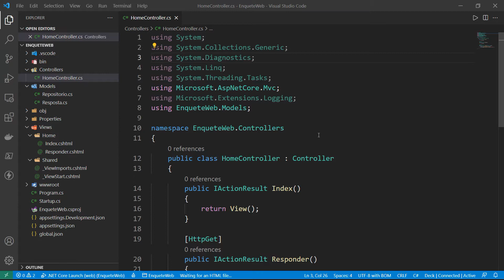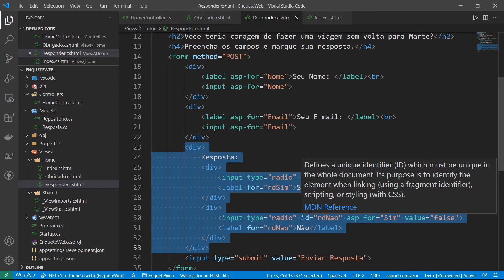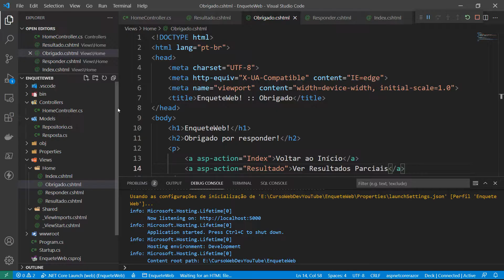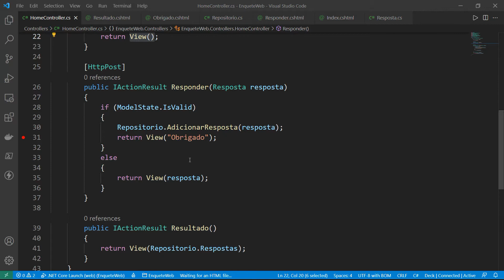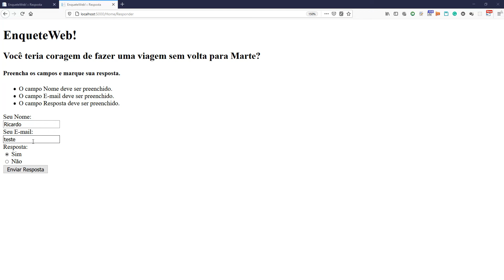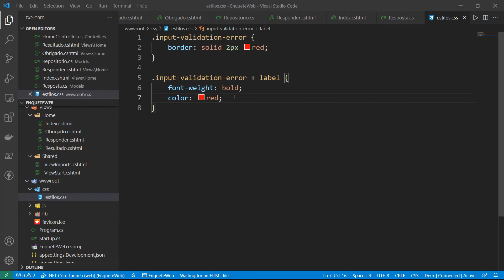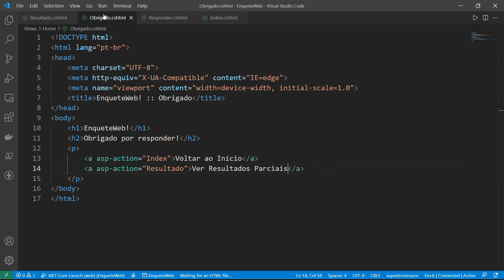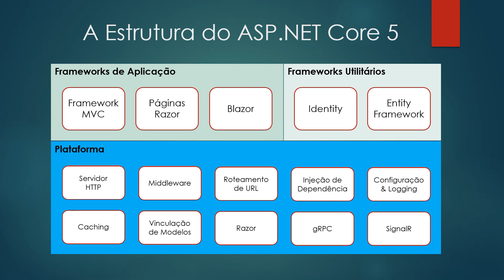Desenvolvimento Web com ASP.NET :: Aula 07 :: Concluindo a Aplicação Web para Realização de Enquetes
Bem-vindo ao curso de Desenvolvimento Web com ASP.NET!

Nesse curso, abordaremos desde a criação de conteúdos dinâmicos simples, até a autenticação de usuários e a manipulação de dados de um banco de dados. Usaremos o ASP.NET Core 5, a versão mais nova do framework.

Nessa aula, finalizaremos a aplicação web para a realização de enquetes iniciada na aula anterior. Faremos uma página para ser retornada quando o usuário responde à enquete, adicionaremos validação ao formulário de resposta, criaremos a página de visualização dos resultados parciais da enquete, e usaremos o Bootstrap 5 para aprimorar o design da aplicação. Segue o link para download do que foi programado nessa aula:

Um grande abraço e bons estudos!